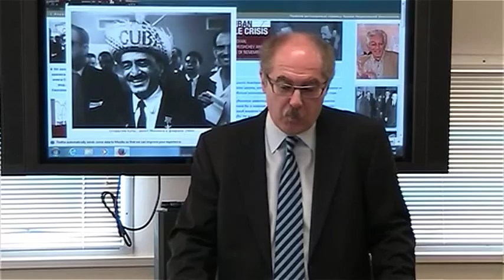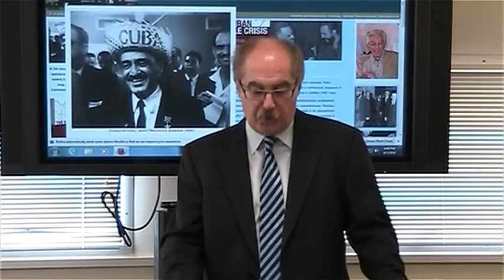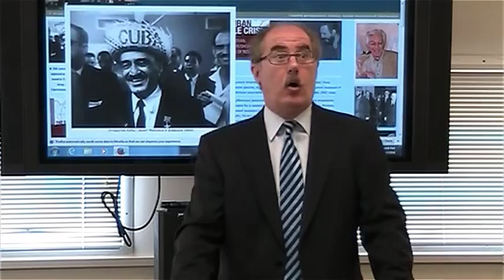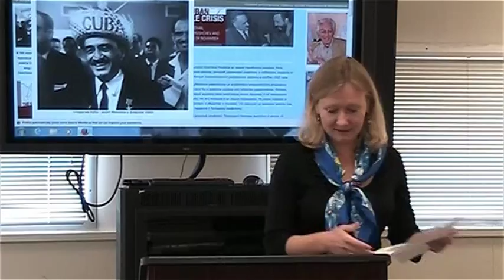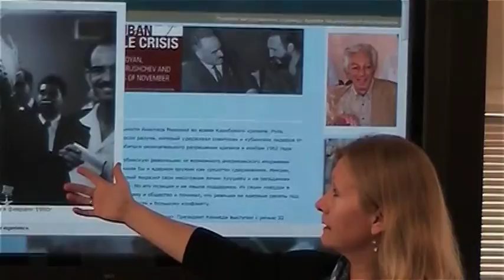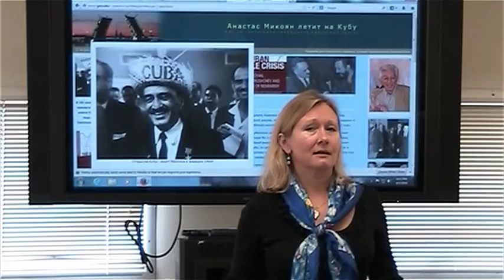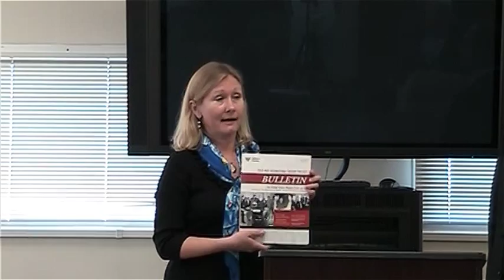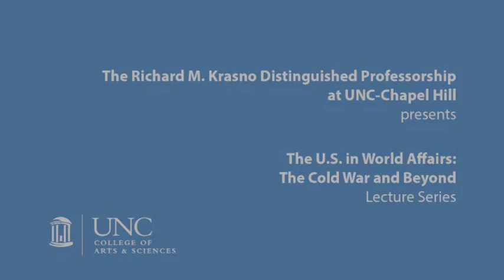Svetlana Savranskaya on the Cuban Missile Crisis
Prof. Svetlana Savranskaya (George Washington University) delivers a lecture April 3, 2014, titled "Cuba as Nuclear Power? The Secret Missiles of November 1962." Q&A follows.

"The US in World Affairs: The Cold War and Beyond" lecture series is organized by the Richard M. Krasno Distinguished Professorship, the Department of History, in cooperation with the Center for European Studies at UNC.